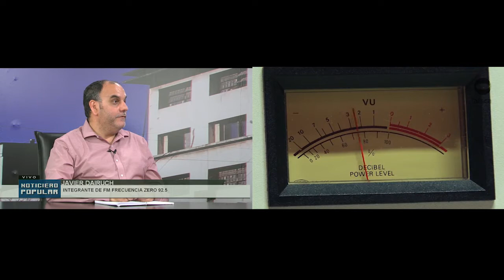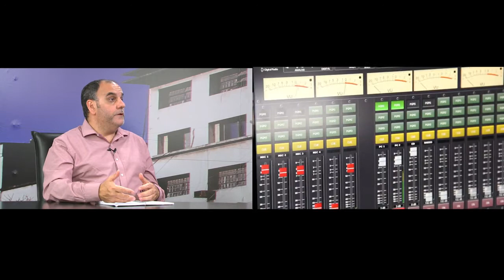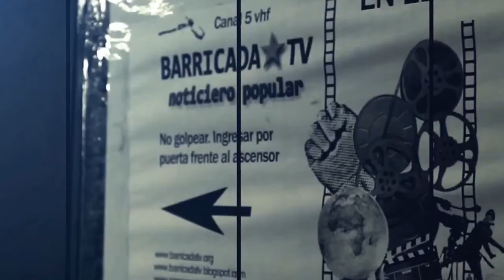Radio Frecuencia Zero 92.5 FM, 17 años en el aire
En esta emisión del Noticiero Popular entrevistamos a Javier Daruich, integrante de Frecuencia Zero 92.5 FM, la radio de Mataderos que cumple 17 años en el aire.

En diálogo con Barricada TV, Daruich contó acerca del surgimiento de la emisora en Septiembre del 2001 y detalló cómo es sostener un medio autogestionado durante 17 años. También explicó cómo se desarrollará el proceso de normalización para las radios FM que anunció el Ente Nacional de Comunicaciones.